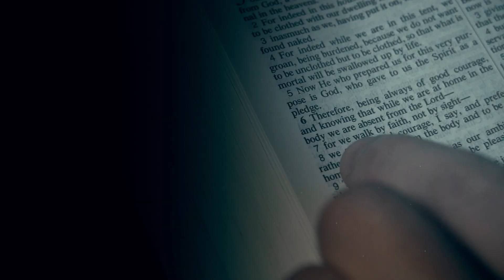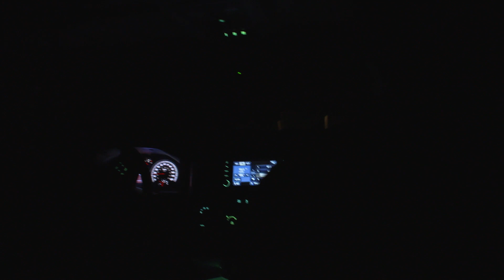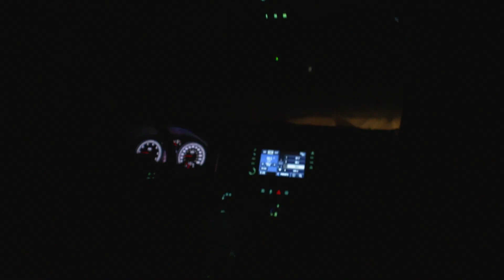Season 15 | Ep. 5 "REDEMPTION"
Jeff Danker is headed back to Jackie Bushman's place in Montana with hopes of catching up with a mature whitetail.

(Some of the sponsors represented in this episode are no longer partnered with BVO)

As always, thank you for your support of BuckVentures & God Bless